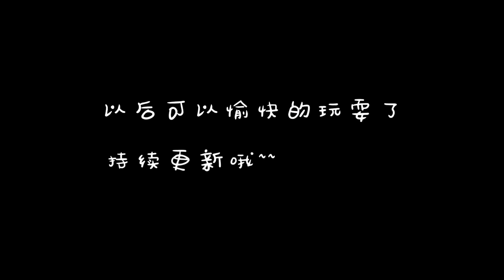牵手成功！在铲屎官们的共同努力下，金毛和小猫咪终于交上朋友